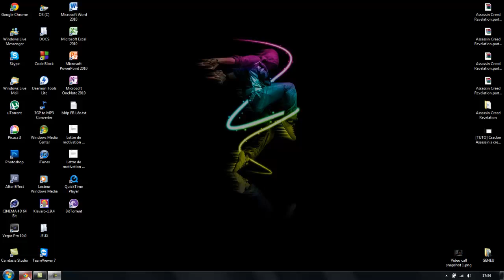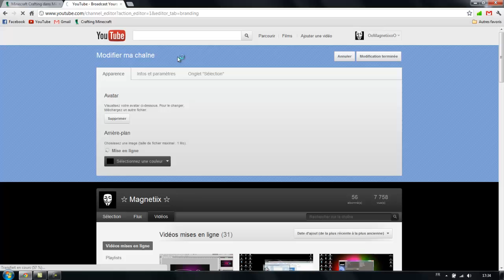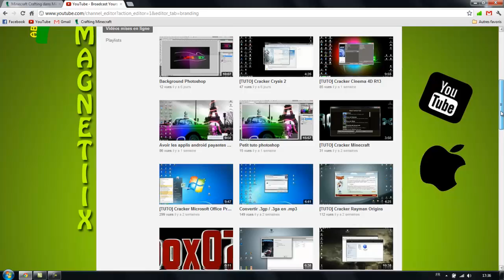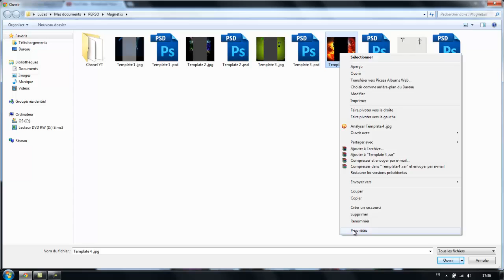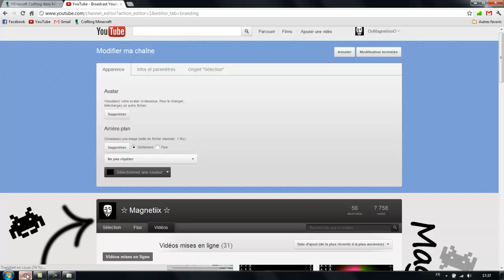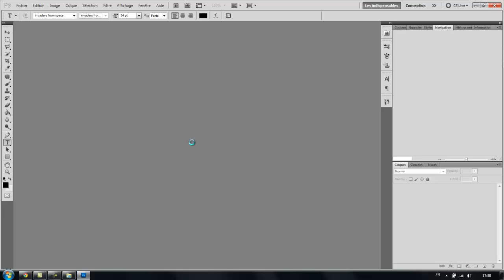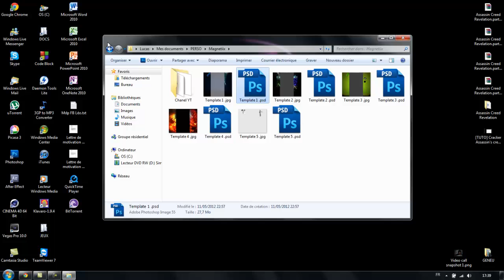5 templates de background Youtube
Aujourd'hui j'ai décidé de vous faire 5 petits templates pour vos background YT ! Je vous les donne gratuitement avec le fichier .psd pour le modifier a volonté :)

Donc merci à tous ceux qui regardent cette vidéo et s'il vous plait, cliquez sur "J'aime" et Abbonez-vous: